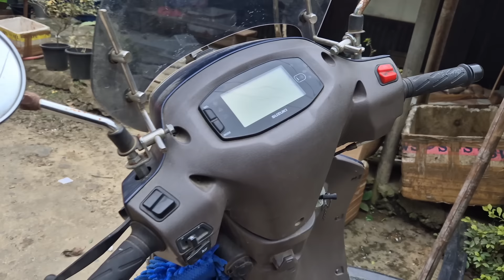BBMTP SUNNA hun ka hman a lo ngai ta.. 😢